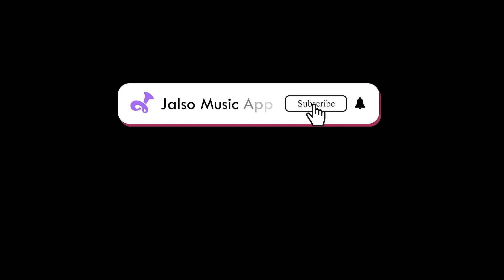આવો નવલખ | Aavo Navlakh | Gujarati Geet | Nilam Gadhvi | Live Jamming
સાંભળો ગુજરાતી લોકસંગીત અને સુગમ સંગીતની કેટલીક શ્રેષ્ઠ પ્રસ્તુતિઓ આ વખતના live jamming માં આવેલ ગાયકનાં અવાજમાં જલસો પર.

00:04 આવો નવલખ
lyricist -  Bharatdan Gadhvi
Composer - Traditional

06:23 તમારી મૂર્તિ વિના મારા નાથ રે
 Lyricist - Sadguru Premanand Swami
Composer - Traditional

13:32 બે ફુલ ચઢાવે મૂર્તિ પર
Lyricist - Avinash Vyas

Singer - Neelam Gadhvi
Tabla - Chetan patani
Keyboard - Tejas shah
Harmonium - Naynesh Kapadia
Octopoda - Sunil patani

Live Jamming is an online music concert series by Jalso Music Application. We do Live Jamming on our Facebook Page every Friday at 8:00 PM.
to treat yourself.